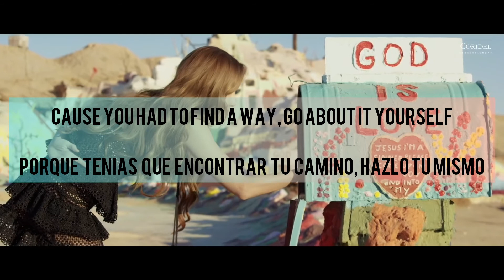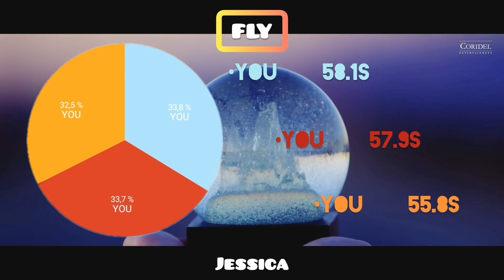[𝚈𝚘𝚞𝚛 𝙶𝚒𝚛𝚕 𝙶𝚛𝚘𝚞𝚙] Jessica-𝐅𝐥𝐲 (Color Coded-Sub.Esp/Eng)